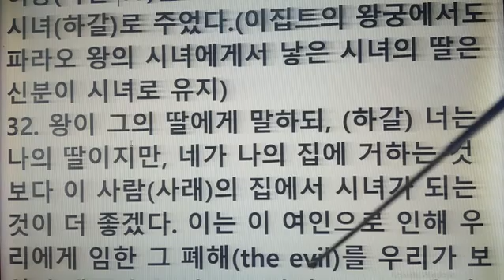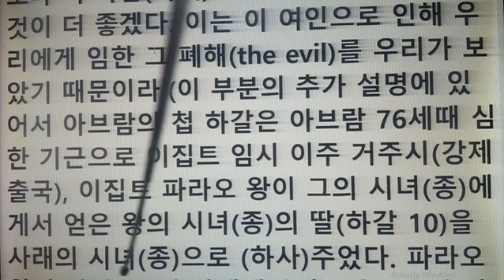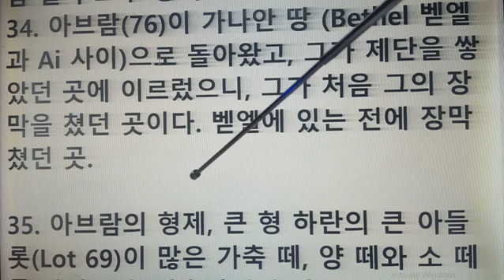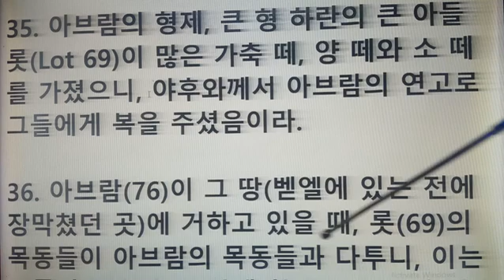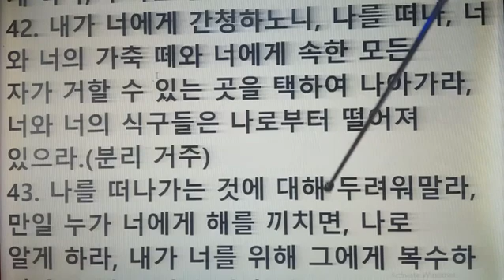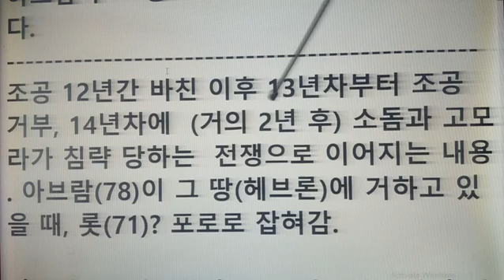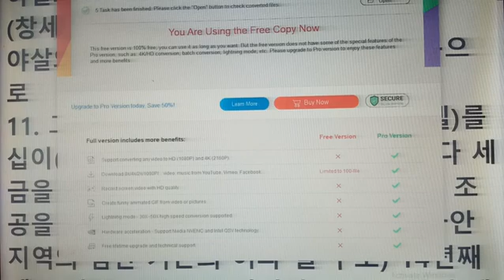하갈(10)은 이집트 바로왕의 시녀가 낳은 딸(왕의 딸)